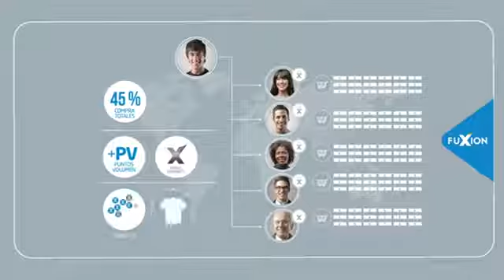Programa de Cliente Preferente de Fuxion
Tu tambien puedes hacer dinero mientras haces otras cosas, conoce todos los beneficios de este programa